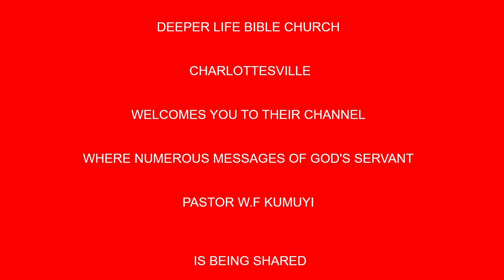Pursuing Peace and Holiness BY PAS W F KUMUYI